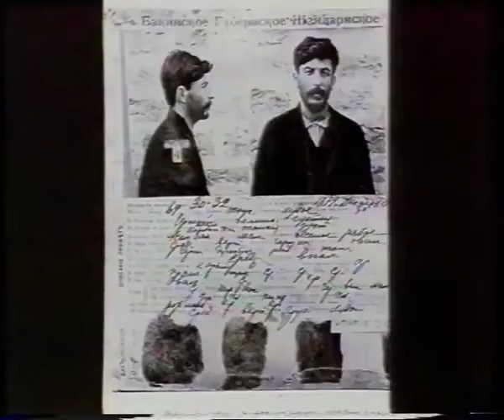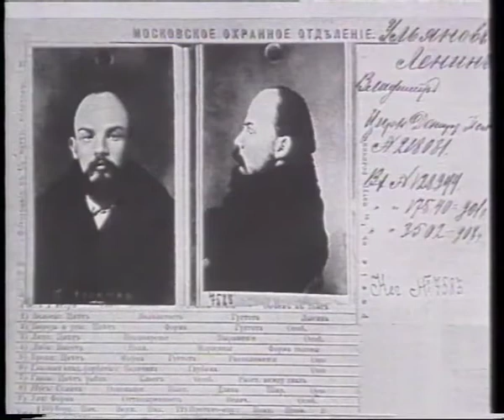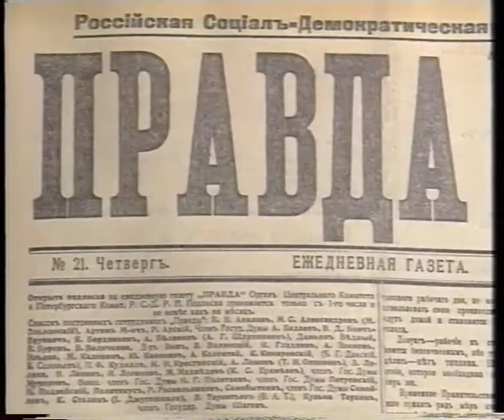Stalin's Contribution to the October Revolution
Often overlooked in the textbooks, Stalin's role in the October Revolution and his relationship with Lenin is covered in this clip.